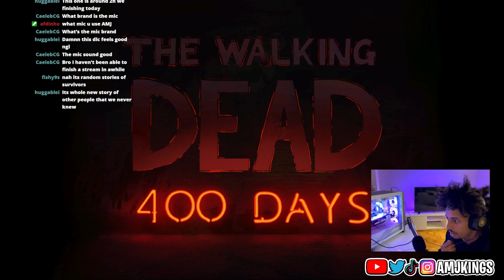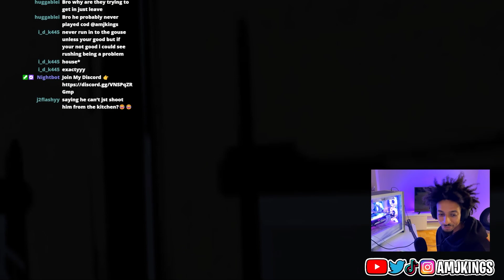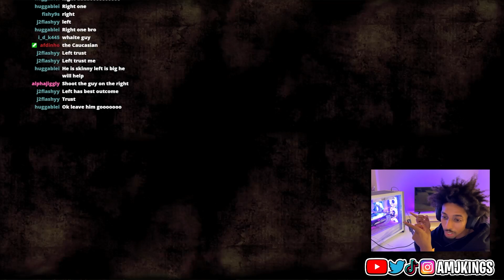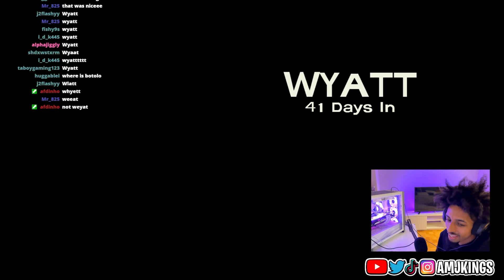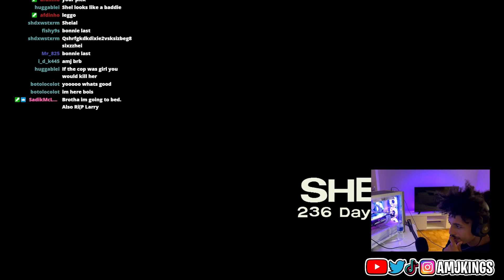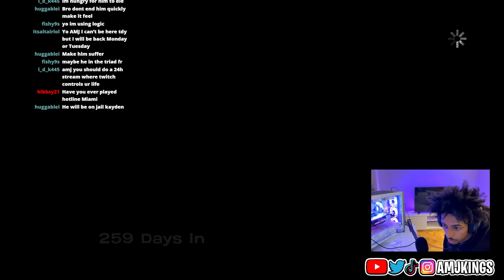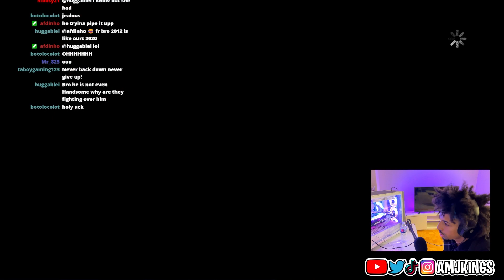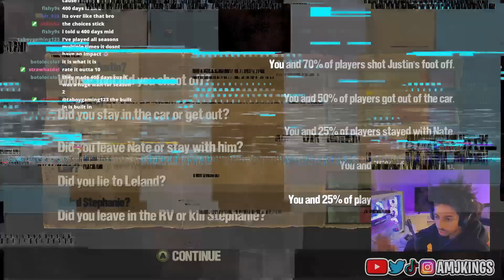WOWWWW 🤐 | The Walking Dead 400 Days DLC